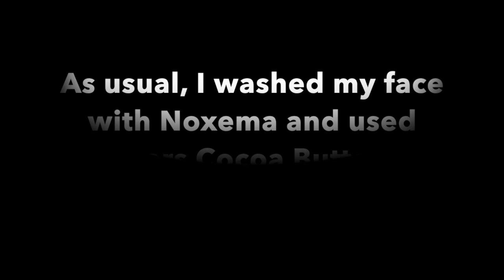Red Lip 💋 StoryTime Ep. 11: Jamie & Nikki